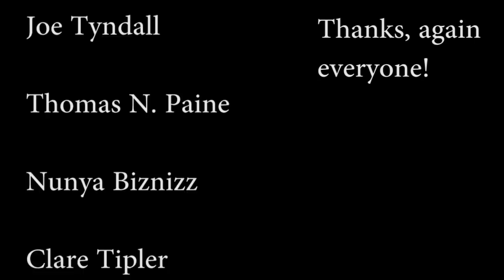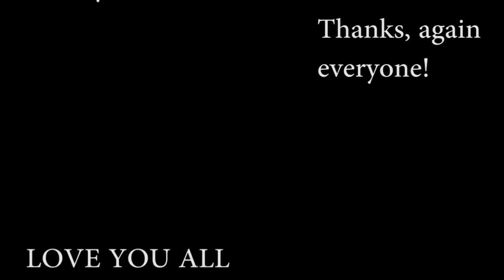Prison Stories: Of Haircuts and Tattoo Guns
Just woke up thinking about his and decided it was perfect for one of these little videos. Hope you're having a great day!